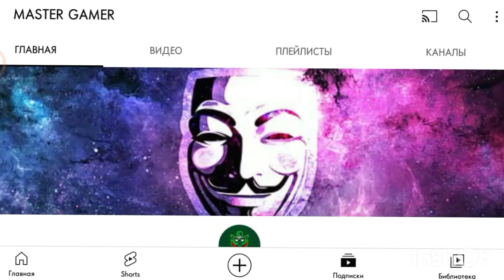Slenderman dunyosida uynaymiz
Dostlar bu video yahshi chiqmadi lekin hali video chiqaraman obunachilar uchun kotta rahmat